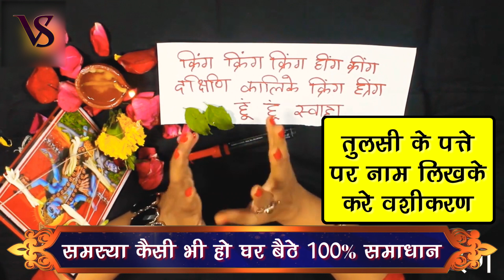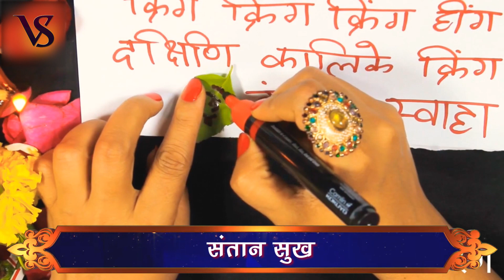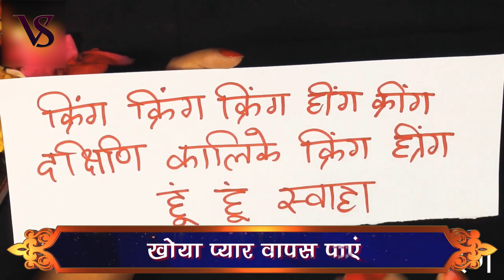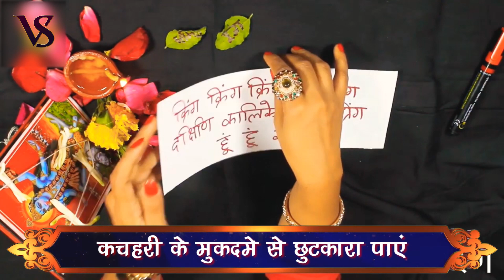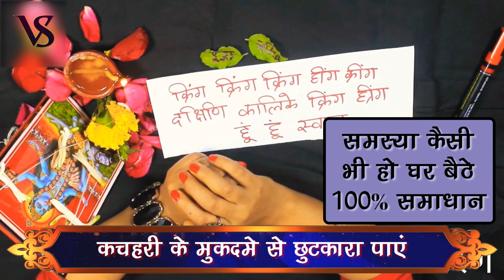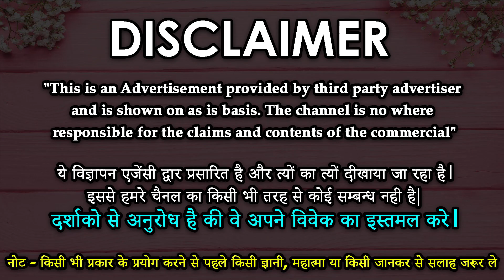तुलसी के पत्ते पर नाम लिखके करे वशीकरण - Tulsi Se Vashikaran